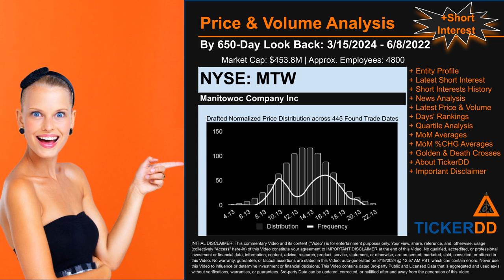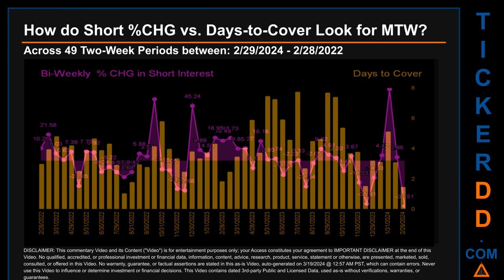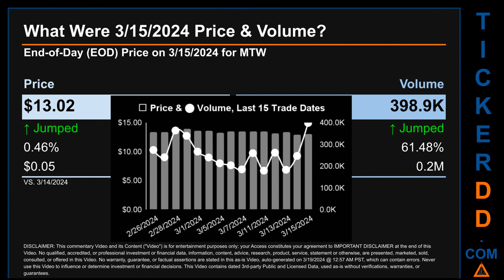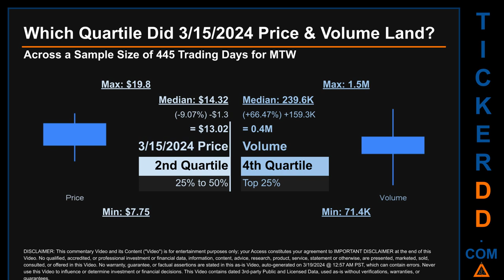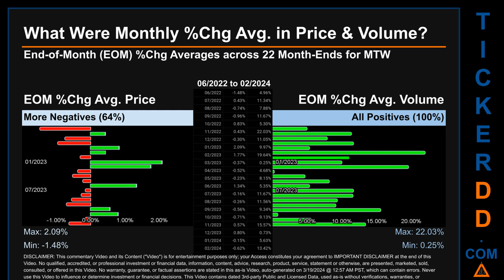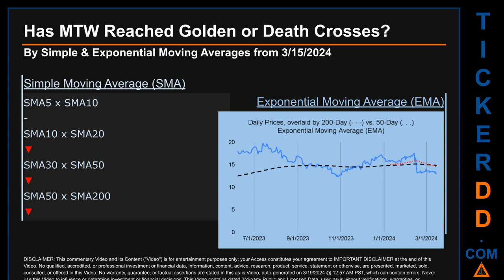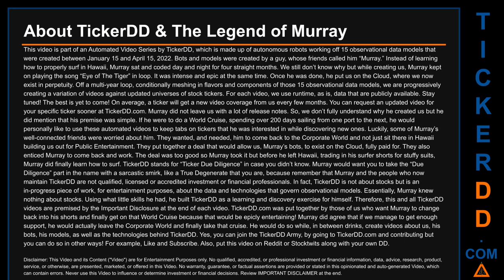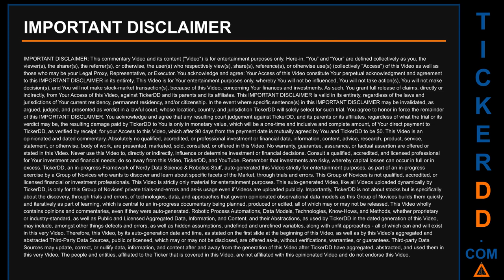What is Short Interest for MTW MTW Price MTW Volume Analysis Latest News for $MTW